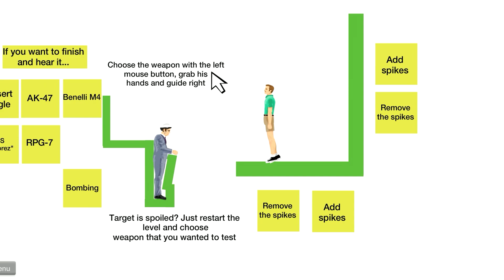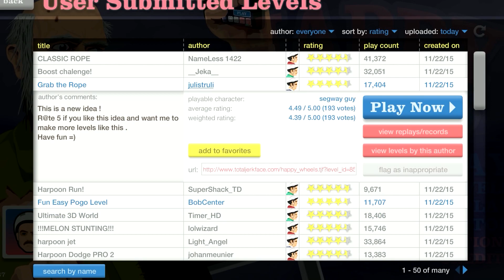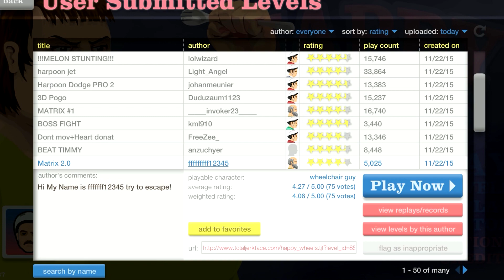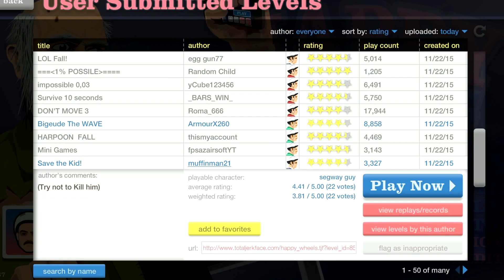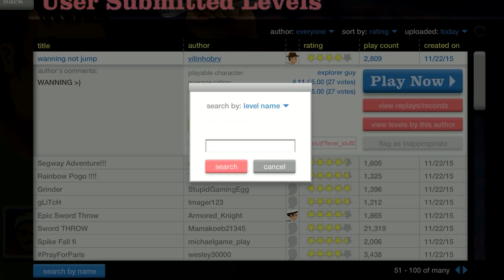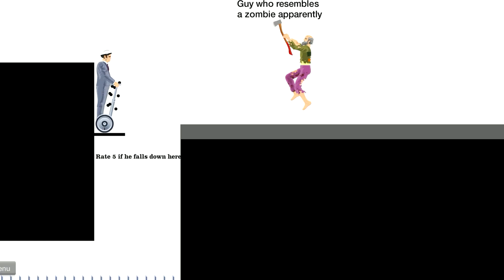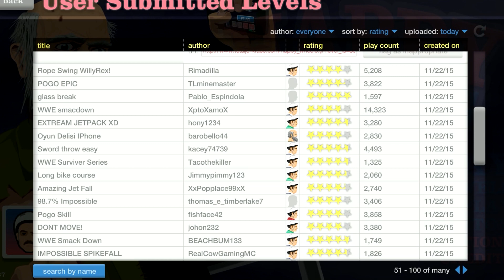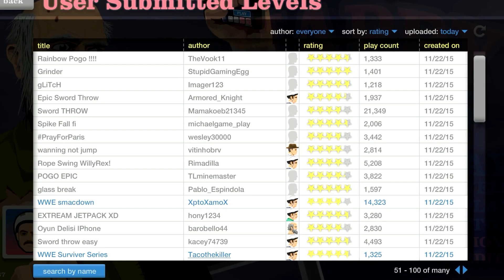Happy Wheels: Boss Fight - Part 335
theasianguygamershow
liltwistedone